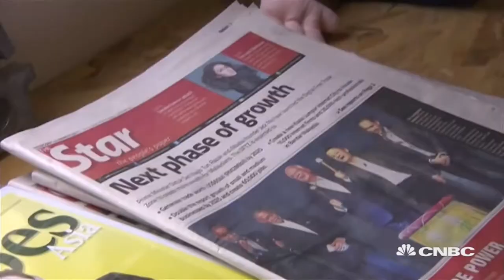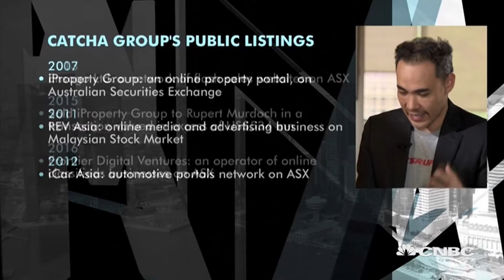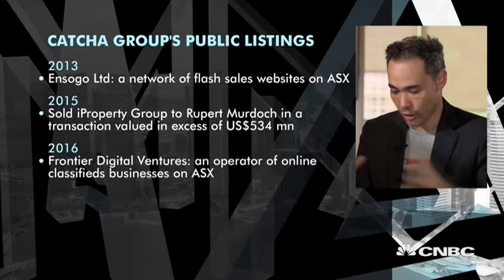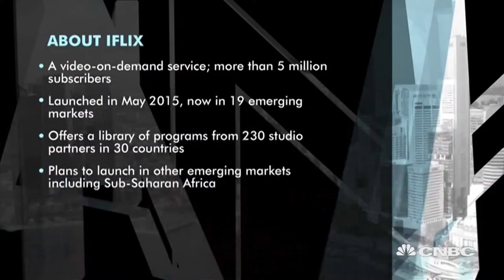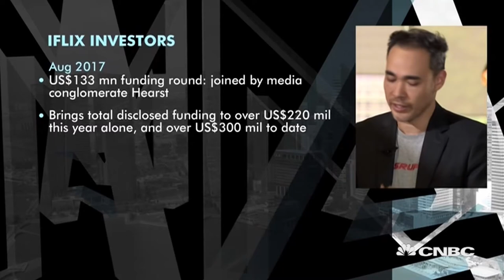How Southeast Asia's start-up scene is finding funds | Managing Asia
Patrick Grove, CEO of Catcha Group, talks about how venture capital funding in Southeast Asia has grown in recent years.